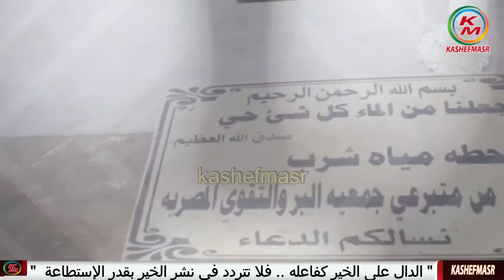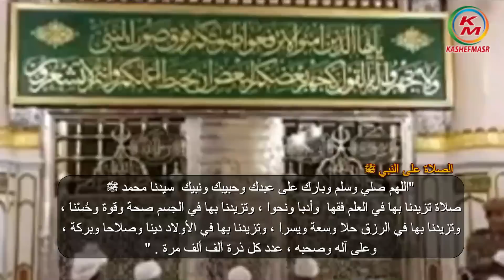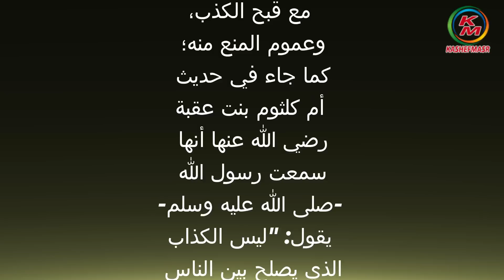الفاروق عمر بن الخطاب|مع لمياء فهمي والشيخ رمضان عبد الرازق | حلقة اليوم | 8 سبتمبر 2023|الدنيا بخير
نقدم لكم قناة كاشفمصر - kashefmasr هذا الفيديو الذي يحمل عنوان "الفاروق عمر بن الخطاب حلقة اليوم 8 سبتمبر 2023 من برنامج "الدنيا بخير"، مع الإعلامية لمياء فهمي ويستضيف الشيخ الدكتور رمضان عبد الرازق عضو اللجنة العليا للدعوة بالأزهر الشريف " . حيث يتحدث عن  سيرة الصحابي الفاروق عمر بن الخطاب ، من العشرة المبشرين بالجنة ، وتفاصيل أخرى .
00:00:25   سيرة الصحابي الفاروق عمر بن الخطاب
00:02:05     نظام تشغيل قرآني
00:06:12     كيف أسلم سيدنا عمر بن الخطاب
00:10:24    آن يا رسول الله ﷺ
00:10:33    الله أكبر أسلم عمر
00:12:16    لماذا كانت هجرة رسول الله ﷺ سرا ؟
 00:13:44    أول من بدأ التاريخ الهجري ؟
00:15:05     أول من جمع الناس لصلاة التراويح
00:15:53     أول صلاة تراويح جماعة بعد رسول الله ﷺ
00:16:53     جملة " إنك أحب الناس إلى نفسي" لها موقف معين
00:18:37    سيدنا عمر بن الخطاب والصدقة
00:21:09    الصدقة أعظم تجارة مع الله
00:22:01    من هم المتقون ؟
00:22:15    الصدقة منحة ربانية
00:23:46    ثواب سقيا الماء
00:26:55   الصلاة رسول الله ﷺ وثوابها

يتحدث محتوى الفيديوهات عن العديد من الموضوعات الدينية المهمة، حيث يتناول الأخلاق المحمدية ويسلط الضوء على السيرة النبوية وصحابة الرسول، ويتناول أيضاً قصص الأنبياء والإسراء الومعراج. كما يتحدث الفيديو عن سور القرآن وفضلها، وفضل الصلاة على سيدنا محمد، والأدعية والعبادات والصيام والزكاة والحج، وفضل ليالي وأيام معينة في الإسلام.
تتحدث الفيديوهات أيضاً إلى الفتاوى الإسلامية والصدقة والأضحية، والمياجد ، والقرآن الكريم والحديث النبوي والحديث القدسي والأذكار، وقيام الليل وبر الوالدين وقول الحق والصدق دون تردد. كما تتحدث الفيديوهات إلى الحديث عن شخصيات من الصالحين وكنوز إيمانية تثري الروحانية وتزيد من الإيمان والتقوى. بإختصار، الفيديوهات تتحدث عن العديد من المواضيع الهامة في الإسلام ويسلط الضوء على معاني وأهمية هذه المفاهيم في الحياة اليومية.ويتم الحديث بواسطة نخبة المشايخ الأجلاء ، فضيلة الشيخ الدكتور رمضان عبد الازق عضو اللجنة العليا للدعوة بالأزهر الشريف ، وفضيلة الشيخ الدكتور عويضه عثمان أمين الفتوى بدار الإفتاء المصرية ، وفضيلة الشيخ الدكتور مصطفى عبد السلام إمام وخطيب مسجد سيدنا الحسين .كما يتم التحدث في محتوى الفيديوهات عن الأسرة والمجتمع والنواحي الإقتصادية والتقنية والإجتماعية .
كاشف_مصر_كاشفمصر_فاعلا _دالا_للخير
الفاروق عمر بن الخطاب حلقة اليوم 12 نوفمبر 2021 من الدنيا بخير مع لمياء فهمي والشيخ رمضان عبد الرازق
Al-Farouq Omar bin Al-Khattab, today’s episode, September 8, 2023, from the world is fine with Lamia Fahmy and Sheikh Ramadan Abdel Razek
" اللَّهمَّ إنِّا نسألُك فِعلَ الخيراتِ وتركَ المنكراتِ وحبَّ المساكينِ  وإذا أردتَ بعبادك فتنةً ونحن فيهم فاقبضنا إليك غيرَ مفتونين  "